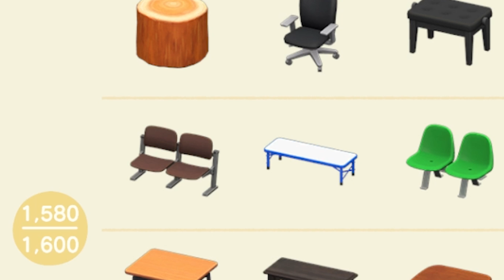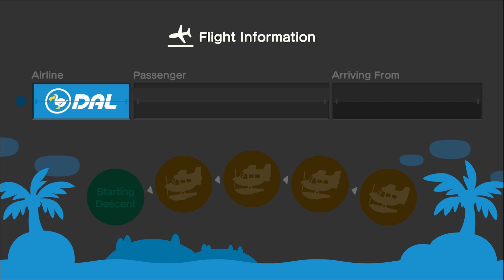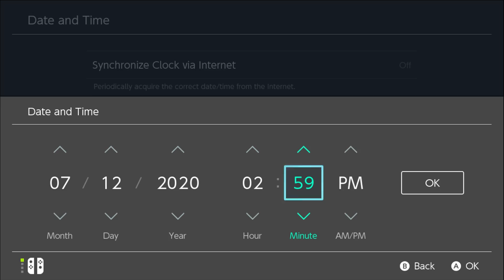Search for Raymond and Rare Villagers with 80+ Nook Mile Tickets - Animal Crossing: New Horizons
About:
Looking for Raymond and finding other rare villagers along the way.

About the game:
Escape to your island getaway—however, whenever, and wherever you want.

Explore your island
Collect bugs, decorate your paradise throughout the day, or enjoy sunset on the beach while fishing in the ocean.

Create your getaway
Craft everything from tools to creature comforts as you create and customize your island community.

Share your paradise
Show off your island utopia to family and friends—or pack your bags and visit theirs.

My Setup:
Mic Stand
Capture Card
Laptop Fan
Memory Card
Switch Shell